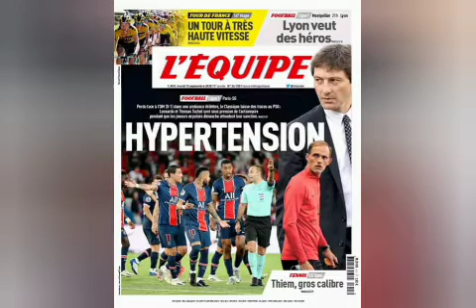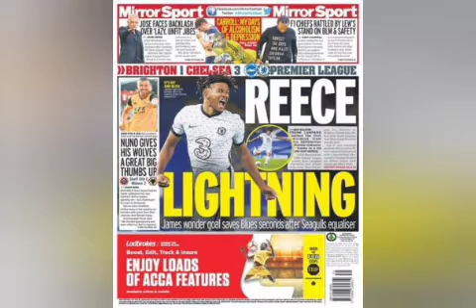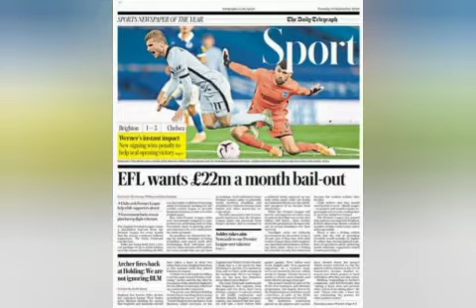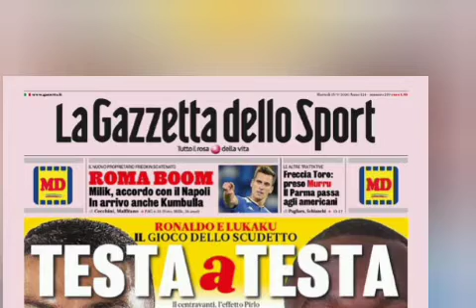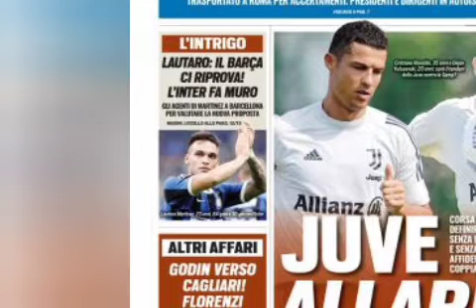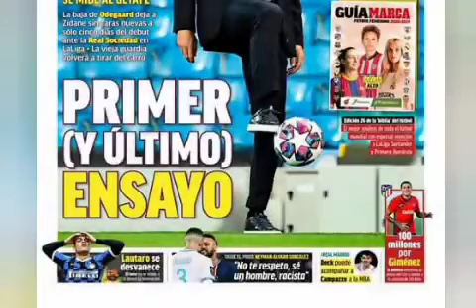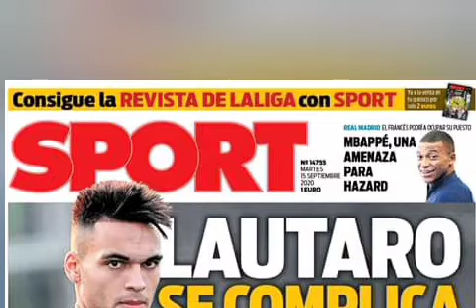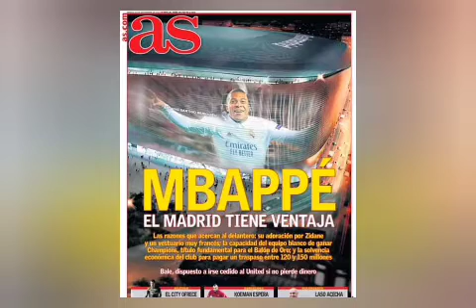Messi akoze amateka|| Mbappe ivyiwe biramenyekanye|| Suarez biranse kubera ukutamenya...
. Amakuru yose y'inkino ukwiye kumenya kuko ariyo yavuzwe uyu musi mu binyamakuru bitandukanye I buraya..